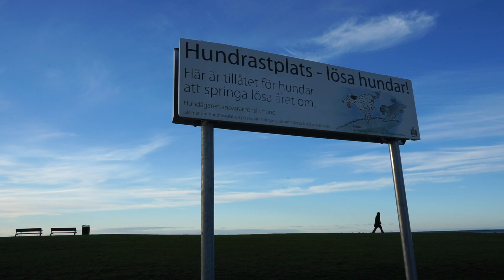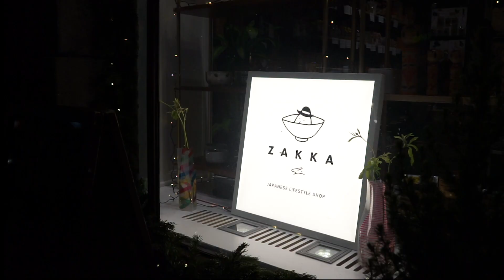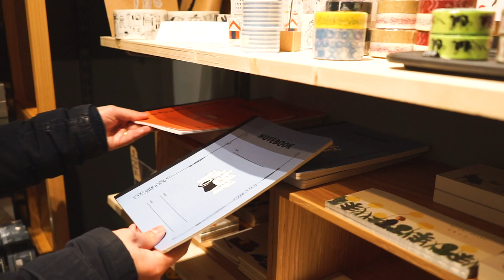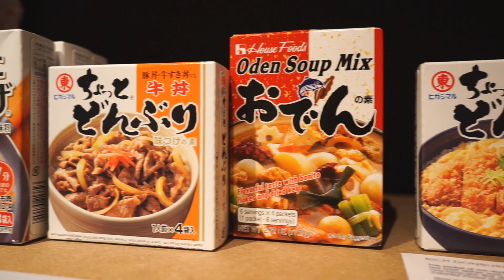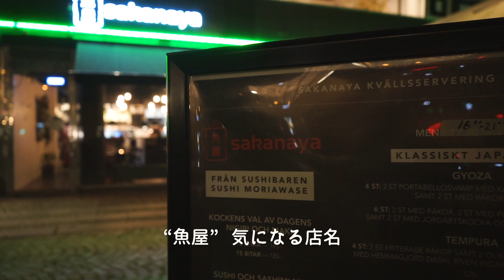How to spend the New Year feeling Japan in Sweden.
Hi, I am Meganekun.

I introduce about living in Sweden.
I will upload videos that will make you feel like you are visiting, and also useful for sightseeing.